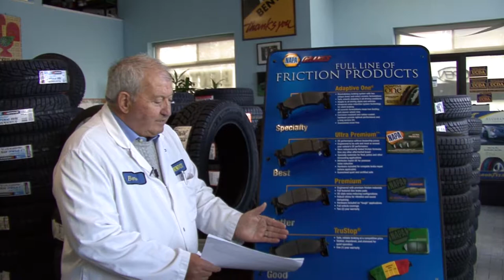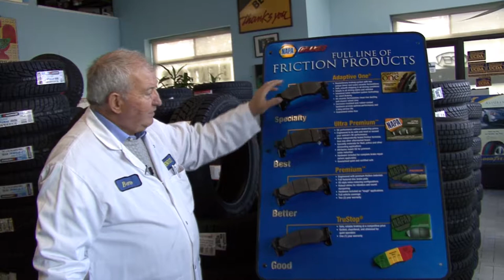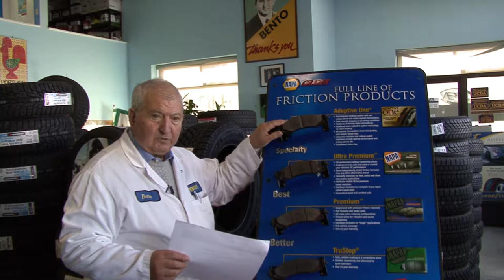Canada Latino Show s23e13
00:00 Demisse Boada "Lamparilla"
03:16 Winter Tips for your Car
05:27 Demisse Boada "Negra Mala" & Interview
12:39 Demisse Boada "Pesares"
15:52 Demisse Boada "Pasional"
18:52 Sergio Velastgui

Canada Latino now airs across Canada on OMNI

Hosted by Osvaldo Mesquita
First Airing: November 25, 2017